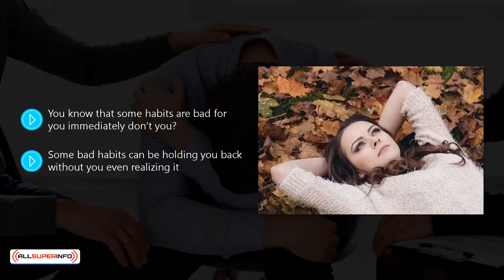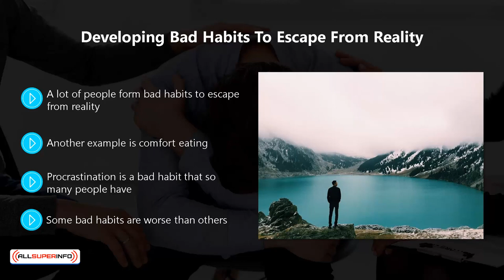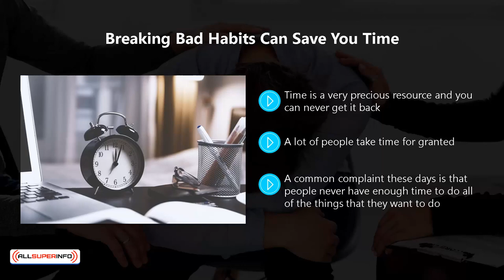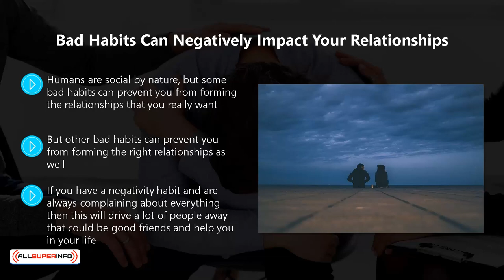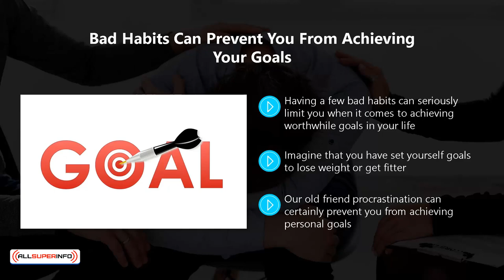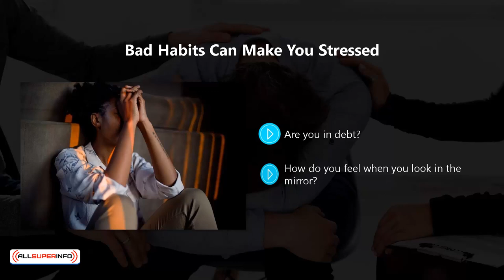Video 1 Why you need to break bad habits